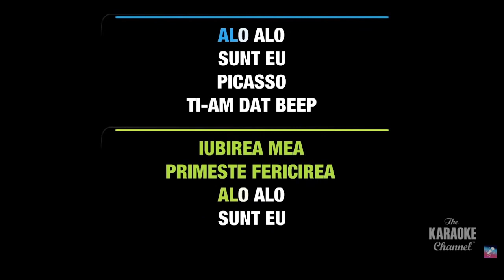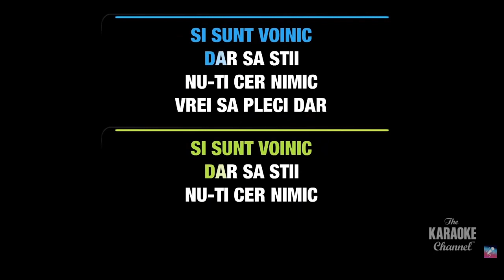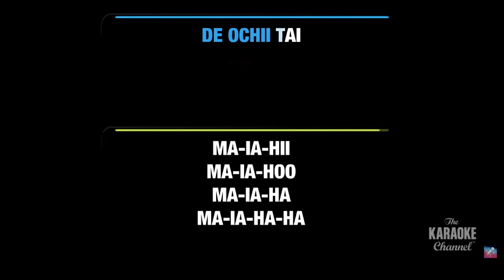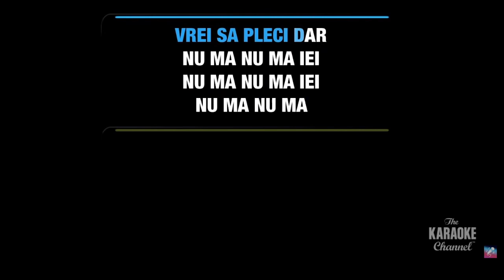numa numa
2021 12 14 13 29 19